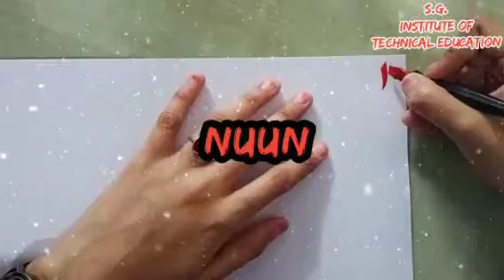online calligraphgy part 12||Technical Shainda Ghufran